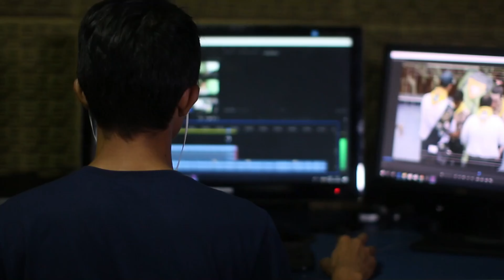CHINA DESTROZA las FABRICAS de AUTOS de MEXICO?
¡Gracias!